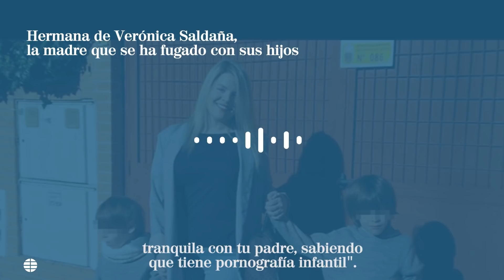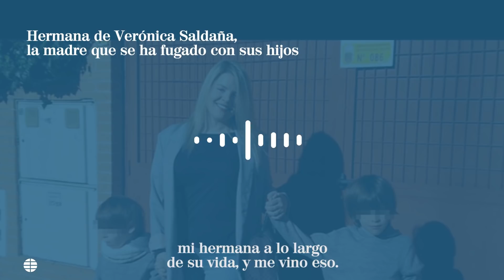El audio que evidencia las 'mentiras' de Vero, la madre secuestradora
La Policía es incapaz de hallar a la mujer fugada con sus hijos durante siete meses. La madre niega una busca y captura que sigue vigente, según confirma el juzgado a este diario.

Vero, la madre secuestradora, también acusó a su propio padre de abuso sexual